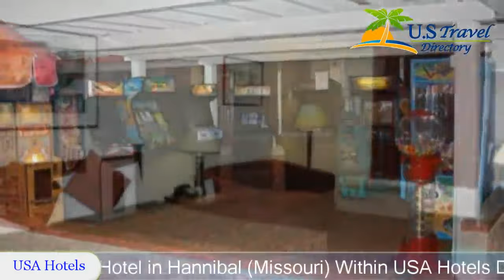Hannibal Inn Hannibal - Hannibal Hotels, Missouri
Hannibal Inn Hannibal 2 Stars Hotel in Hannibal, Missouri Within US Travel Directory Less than 10 minutes’ drive from the Mark Twain Home and Museum, this Hannibal hotel features guest rooms with free Wi-Fi and cable TVs.
 An indoor pool and hot tub are available on site.
A hairdryer is offered in each room at Hannibal Inn Hannibal.
 Air-conditioning is also provided in every guest room.
Guests can enjoy a workout in the fitness centre or catch up on work in the business centre at Hannibal Inn.
  A launderette is offered on site.
The Molly Brown Birthplace Museum is 6.
4 km from this hotel.
 Hannibal city centre and the Mark Twain Riverboat is 10 minutes’ drive away.

Location in : 4141 Market Street, MO 63041, Hannibal, Missouri